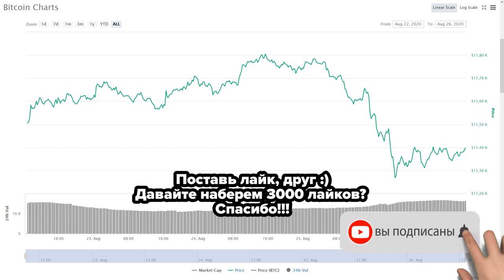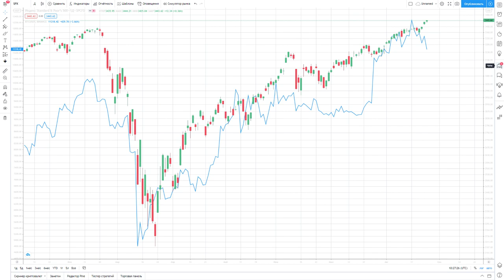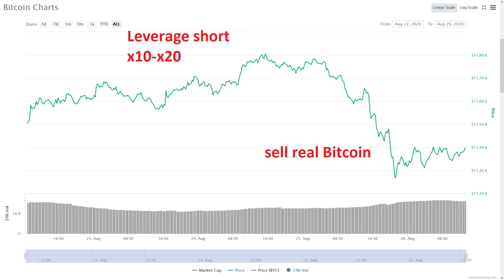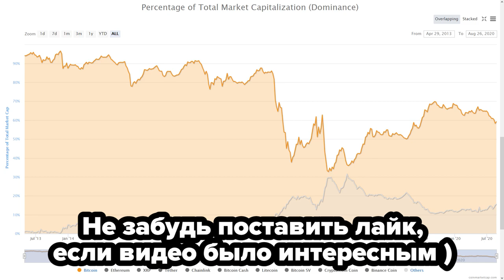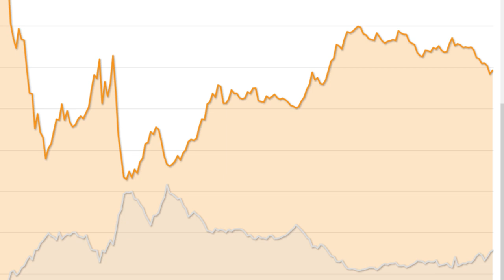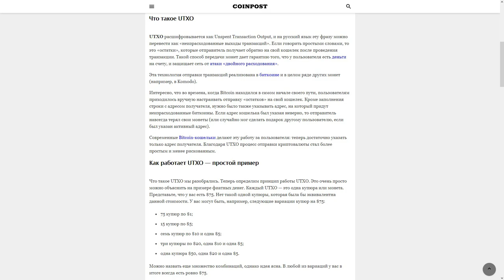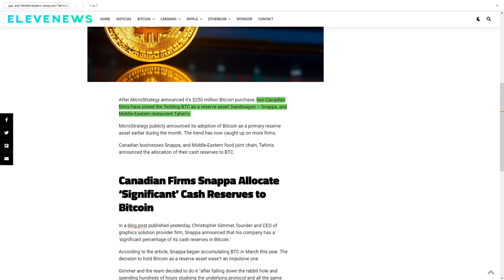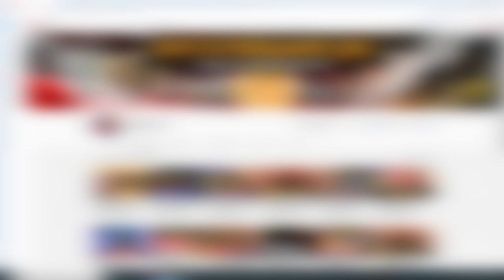ЧТО-ТО ОЧЕНЬ ВАЖНОЕ ТОЛЬКО ЧТО ПРОИЗОШЛО С БИТКОИНОМ! И Я готов поспорить ВЫ ЭТО ПРОПУСТИЛИ!!!!